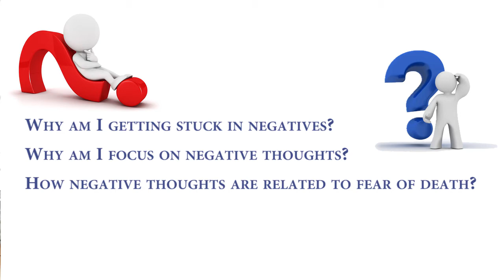Why Am I Getting Stuck In Negatives And The Fear Of Death.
Why am I getting stuck in the negatives? How are negative thoughts related to the fear of death?

Psychologist / Life coach - Elena Semenek.
Psychology of Happiness, where happiness is the purpose of life!

✍ Add translation to this video to help others to discover it!
Click the gear icon and go to Subtitles/CC then to Add subtitles/CC!

MUSIC
Beneath the Moonlight  - Youtube Library